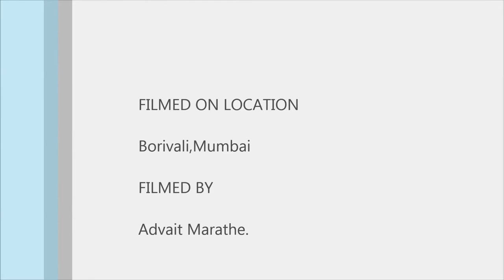Alexandrine Parakeet feeding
Alexandrine Parakeet shot at Borivali, Mumbai India